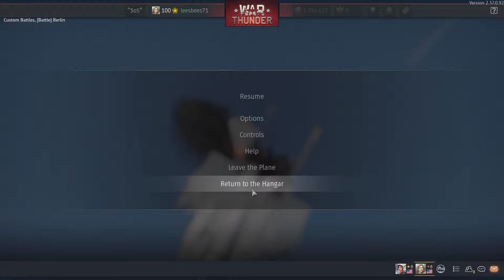War Thunder skill issue